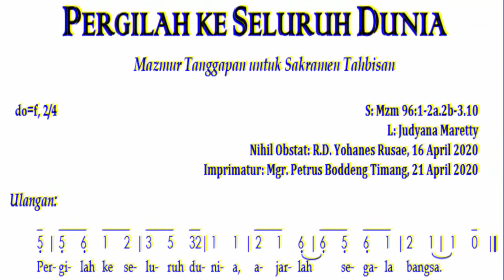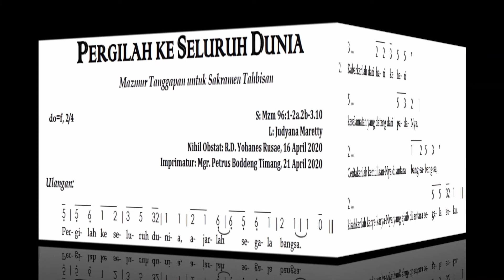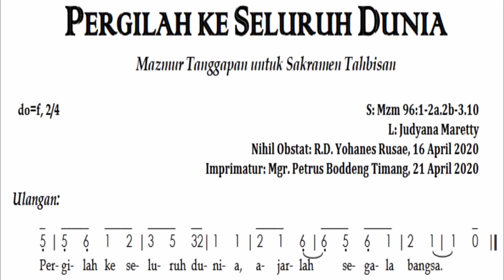PERGILAH KE SELURUH DUNIA, Mazmur Tanggapan Edisi Baru untuk Sakramen Tahbisan, PESPARANI 2022, Do=F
Mazmur Tanggapan Edisi Baru untuk Sakramen Tahbisan, diperlombakan pada PESPARANI katolik 2 Tahun 2022. Kategori MAZMUR OMK & MAZMUR DEWASA pilihan-3. KVKD, LP3KD, LP3K
S: Mzm 96:1-2a.2b-3.10
L: Judyana Maretty
Nihil Obstat: R.D. Yohanes Rusae, 16 April 2020
Imprimatur: Mgr. Petrus Boddeng Timang, 21 April 2020
Nada: 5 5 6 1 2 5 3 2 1

Pergilah ke seluruh dunia, ajarlah segala bangsa.
Nyanyikanlah nyanyian baru bagi Tuhan,
menyanyilah bagi Tuhan, hai seluruh bumi
Menyanyilah bagi Tuhan,
pujilah nama-Nya.
Kabarkanlah dari ha- ri ke ha- ri
keselamatan yang datang dari pada- Nya.
Ceritakanlah kemuliaan-Nya di antara bang-sa- bang-sa,
kisahkanlah karya-karya-Nya yang ajaib di antara segala suku.
Katakanlah di antara bangsa-bangsa, “Tuhan itu Raja!"
Dunia ditegakkan-Nya, tidak akan go- yah.
Ia akan mengadili bangsa- bangsa
dalam kebenaran.

Video ini dibuat untuk lebih mudah dipelajari dalam menyanyikannya
Semoga, bisa sedikit membantu saudara-saiudariku yang ingin menyanyikannya
Tuhan memberkati kita
Amin